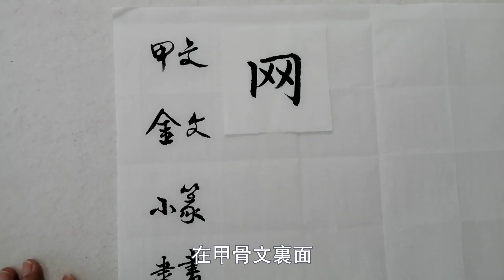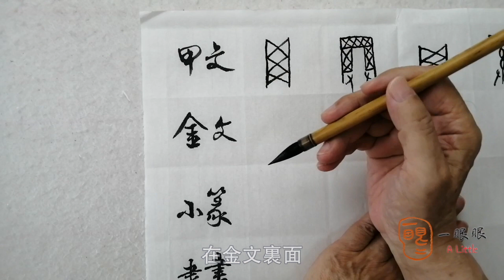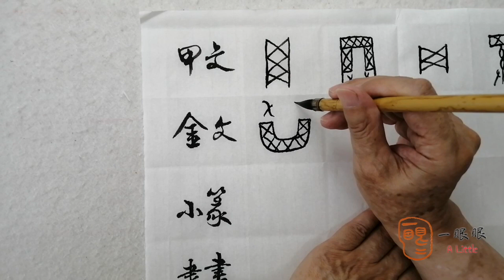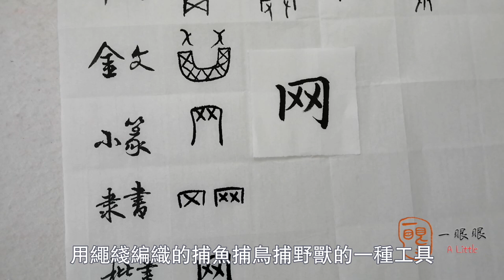[CC] 网 (net) | 汉字趣谈 (Story of Chinese Characters) 594